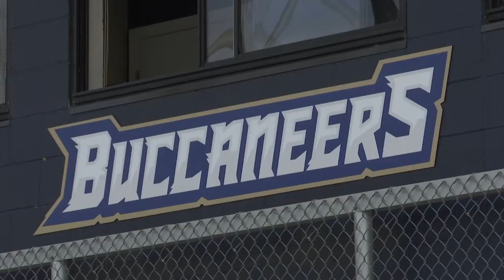CSU baseball is digging in for the 2022 season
The Bucs open the season next Friday at #5 Ole Miss. The alma mater of CSU head coach Marc MacMillan.